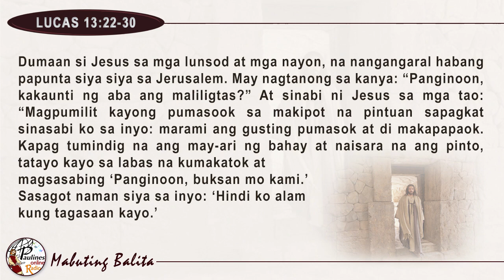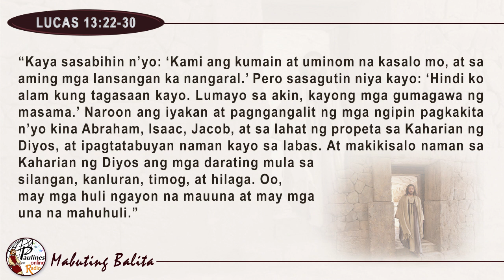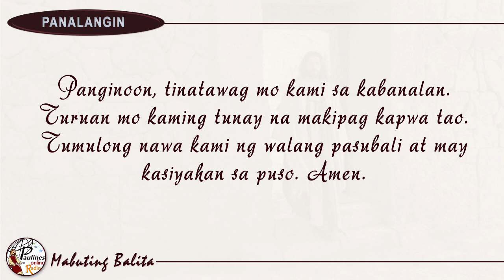MABUTING BALITA | OKTUBRE 30, 2019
Oktubre 30, 2019 – Miyerkules sa Ika-30 na Linggo sa Karaniwang Panahon